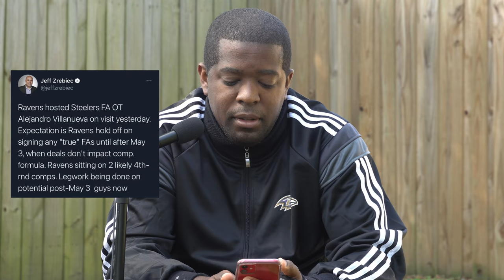RAVENS ORLANDO BROWN TRADE TALKS ARE "HEATING UP"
📱Wanna connect via social media? : Just look up "IngravenVids" on Twitter, IG, and FB!